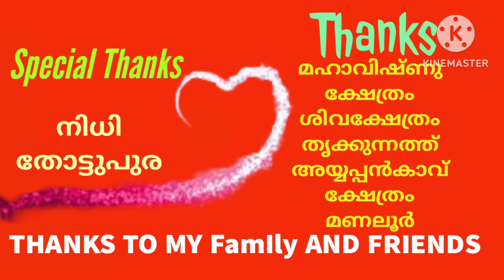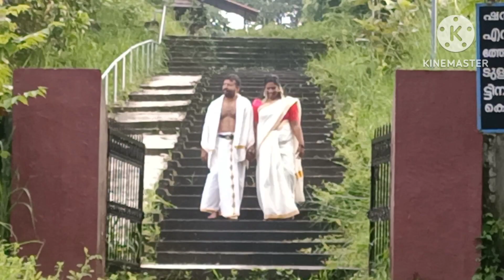അവിഹിതം/AVIHITHAM/Click to watch Avihitham Episode 4/0 One Media Creations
അവിഹിതം/AVIHITHAM/Click to watch Avihitham Episode 4/0 One Media Creations/അവിഹിതം ആയി തോന്നുന്ന പലതും ഹിതമാകുന്നതിന് കാരണം ഹിതമുണ്ടാകേണ്ടിടത്ത് അതില്ലാത്തതാണ്